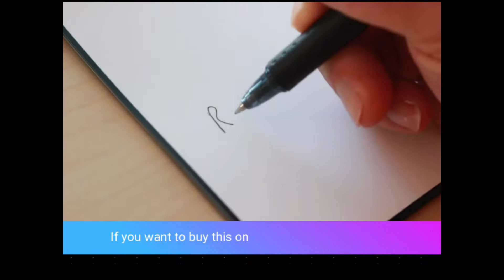Rocketbook Flip Useful Gadget for Daily Life on Amazon